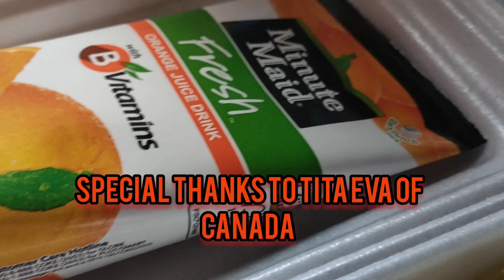EMPANADA, SPAGHETTI AND JUICE HATID AY SAYA SA MGA BATA..